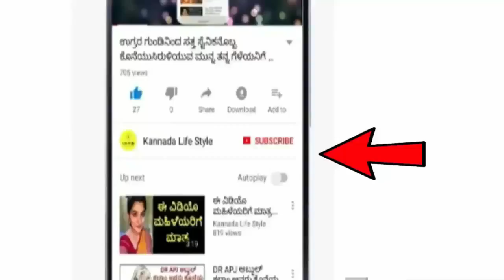Dina Bhavishya 18 august 2020 | ದಿನ ಭವಿಷ್ಯ | Daily Horoscope | Today Astrology in Kannada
Today's Date